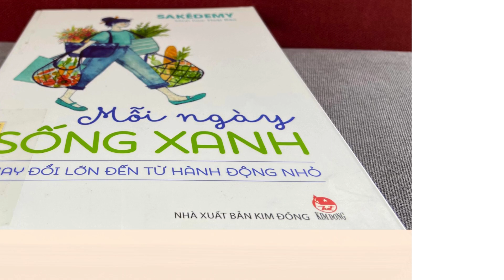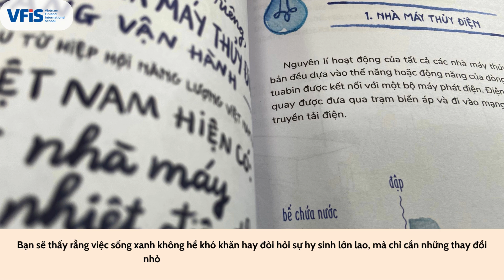Mỗi ngày sống xanh / Sakédemy; Minh họa Hoài Bảo.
Bạn có bao giờ tự hỏi làm thế nào để có thể góp phần bảo vệ hành tinh xanh của chúng ta? Mỗi ngày sống xanh: Thay đổi lớn đến từ hành động nhỏ sẽ mang đến cho bạn những câu trả lời và cảm hứng để bắt đầu hành trình sống xanh một cách đơn giản và hiệu quả. Được viết bởi Sakédemy và minh họa sinh động bởi Hoài Bảo, cuốn sách này là một cẩm nang tuyệt vời cho những ai muốn thay đổi thói quen hàng ngày để bảo vệ môi trường.